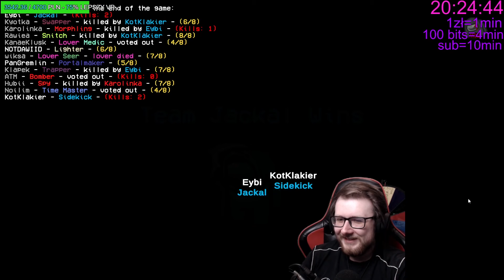WRABIAM EKIPE JAKO NINJA! | AMONG US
►miniaturka: Eybi 🖼️